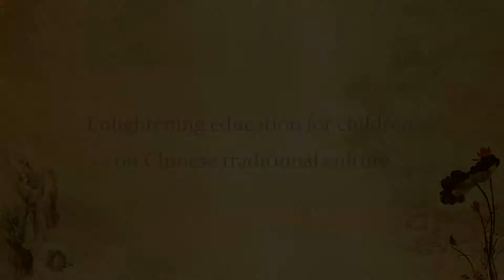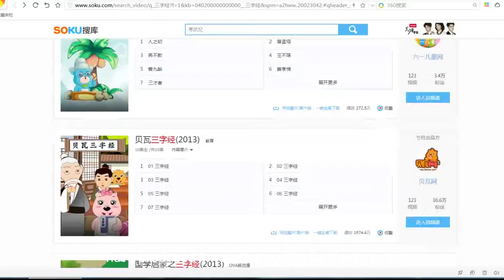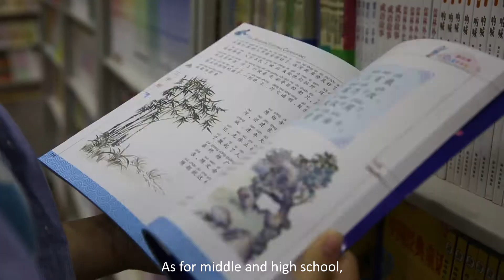Traditional culture is becoming a more important part of education in China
Traditional culture is becoming a more important part of education in China. Do you know the story of Kong Rong who gave away a bigger pear? Do you know how to distinguish the different rhythms in ancient China? Watch the video and find answers.